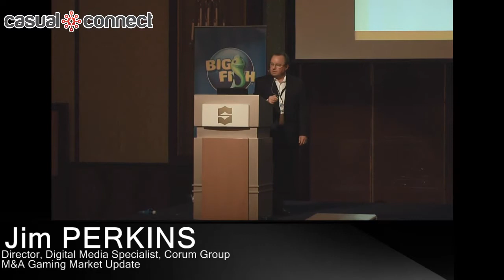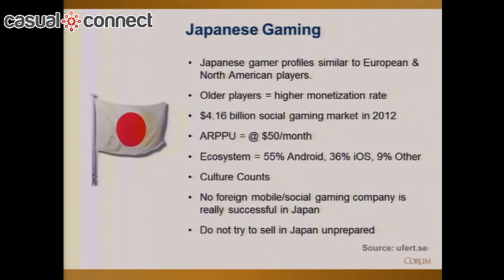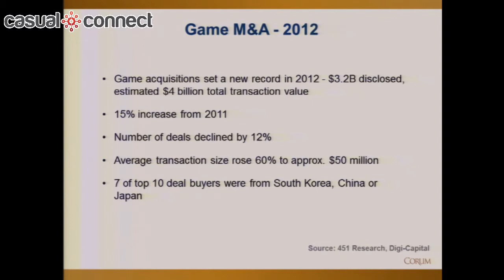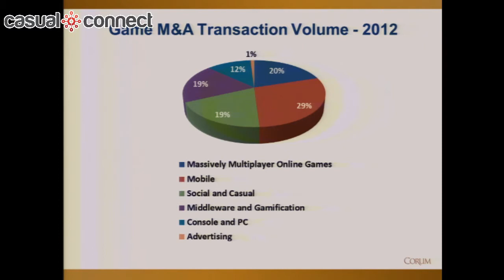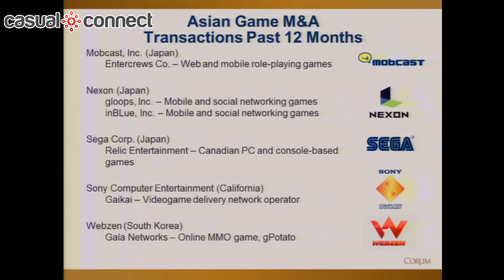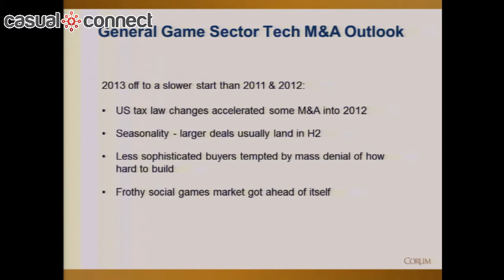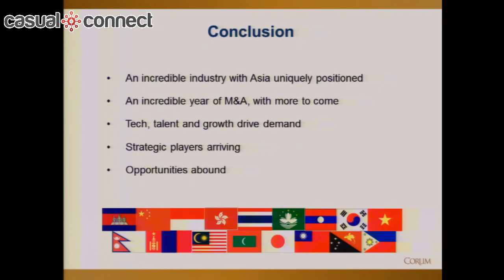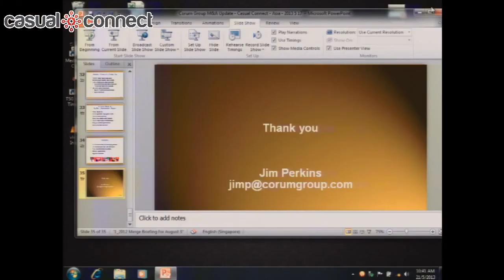M&A Gaming Market Update | JIM PERKINS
The Corum Group presents a 10,000 foot view of the industry's consolidation, trends & drivers, and expectations for the coming few years in-and-around gaming, social, and media.